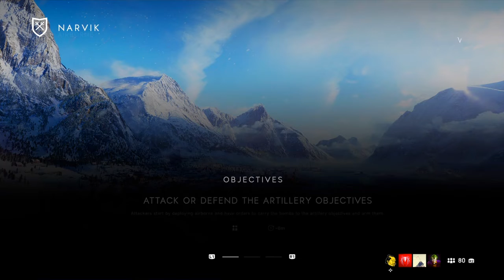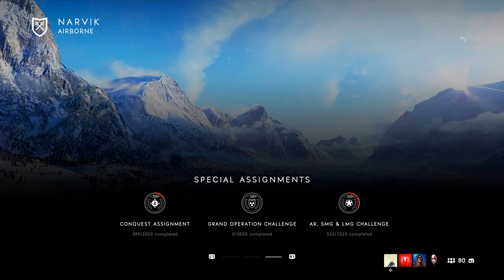Snipes you wont ever see again in Battlefield V (Battlefield 5)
Whats up Cheesy Empire! In Todays video I have the best snipes you'll ever see in Battlefield V & I hope these snipes I pull off make your jaws drop like never before 😎💯